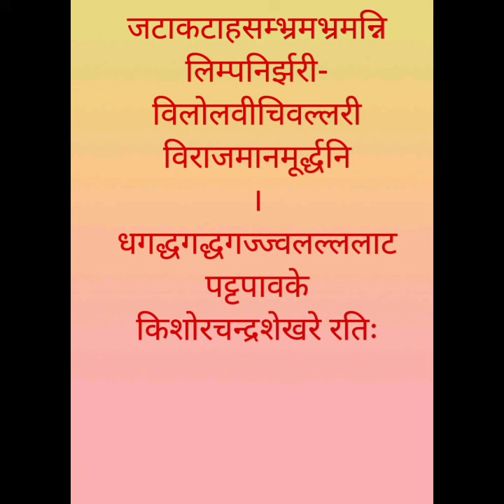(Shivatandav Stotra ) शिवतांडव स्तोत्र श्लोक - २ | निरुपण - श्री. वैभव दातार, कल्याण